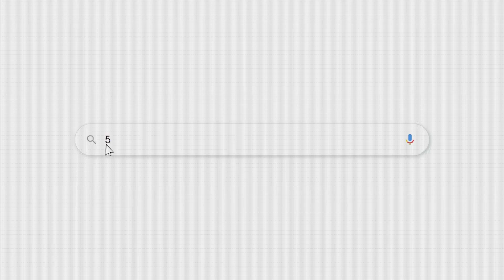लाठी हल्ल्याचे वरून आदेश आल्याचं सिद्ध करून दाखवावं – अजित पवार